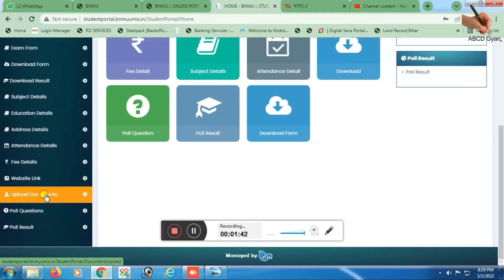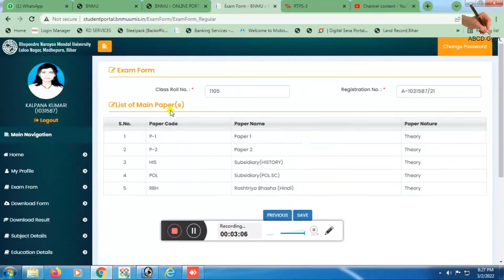How to update photo and signature bnmu registration | Download registration slip Form BNMU Madhepura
bnmuumis.in
Admission Registration Process
student portal
Student Login
Document Upload

How to download form,
download registration,
update photo signature bnmu registration,
bnmu madhepura,
bhupendra narayan mandal madhepura,
how to apply online form bnmu madhepura,
How to apply registration bnmu madhepura,
photo signature kese upload kare registration me bnmu madhepura